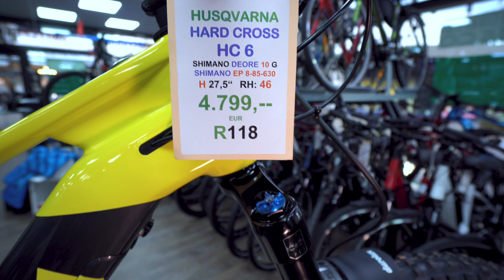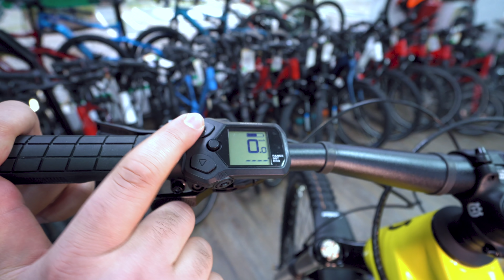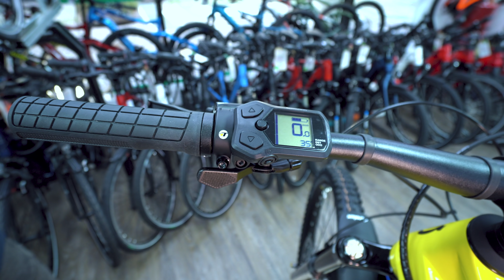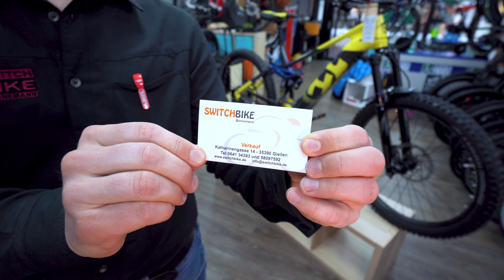TV+ E-Bike 2021 Husqvarna Hardcross HC 6 2021 E-MTB 2021 Shimano 85Nm EP-8 Motor.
Merkmale:
RAHMEN: Alloy 6061, Enduro, 180mm, Full Active 4-Link, Skeleton Interface, Integrated Battery, 12x148mm
VORBAU: Husqvarna 35, 40mm, 7°
GABEL: SR Suntour Durolux36 Boost RC-PCS, Air, 180mm, Tapered
LENKER: Husqvarna MTB35, 780mm, Sweep: 8°, Rise: 18mm
KETTE: KMC e10S
SATTEL: Husqvarna MTB
KASSETTE: Shimano CS-M4100, 11-42T, 10-speed
LADEGERÄT: Simplo, Fast Charger, 4Ah
DISPLAY: Shimano SC-E5000, LCD-Display, incl. Shifter
KURBEL: Husqvarna, Forged Alloy, 160mm
SCHALTHEBEL: Shimano Deore, SL-M4100, Rapidfire Plus, 10-speed
SCHALTWERK: Shimano Deore, RD-M4120, Shadow, 10-speed
KETTENBLATT: Husqvarna, Alloy, Narrow Wide, 34T
BREMSE: Tektro Orion, HD-M745, hydr. Disc, 4-piston
BREMSSCHEIBEN: Tektro TR24, 203mm, 6-bolt
GRIFFE: Husqvarna MTB, Lock-On
SATTELKLEMMEN: Husqvarna 34.9, Alloy, NT
VORDERRADNABE: Husqvarna DA210F, 6-bolt, 15x110mm
HINTERRADNABE: Husqvarna DA210R, 6-bolt, 12x148mm
FELGEN: Ryde Disc 35, Eyelets, Tubeless
REIFEN: Schwalbe Magic Mary, Evo, Tubeless, 65-584, 27.5x2.60
VORDERRAD: Rim: Ryde Disc 35, Eyelets, Tubeless / Hub: Husqvarna DA210F, 6-bolt, 15x110mm
HINTERRAD: Rim: Ryde Disc 35, Eyelets, Tubeless / Hub: Husqvarna DA210R, 6-bolt, 12x148mm
MOTOR: Shimano EP8, DU-EP8, 250W, 85Nm
AKKU: Simplo TPS, 630Wh, 36V, 17,5Ah
AKKUSCHLOSS: Abus, Battery lock
PEDALE: Husqvarna, Alloy
SATTELSTÜTZE: Husqvarna 31.6, Dropper Post, S: 365mm; M/L: 410; XL: 480mm
DÄMPFER: SR Suntour Triair 3CR, 225x70mm, Trunnion
GEWICHT KG:
ZUL. GESAMTGEWICHT KG: 130